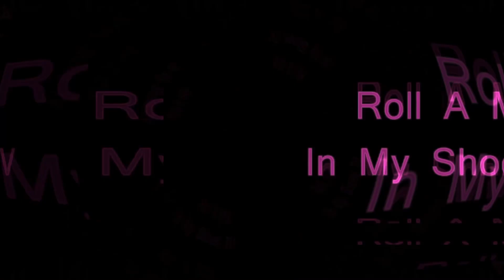Diana González | Missing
Diana Gonzalez was last heard from by her family on April 29, 2020. She might have actually disappeared in May of 2020. At the time of her disappearance her personal belongings were left behind.